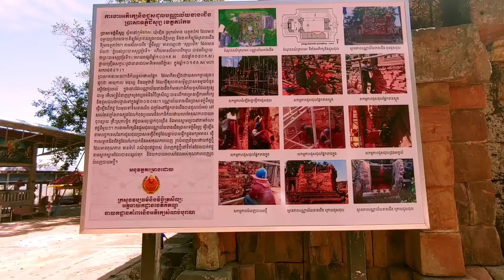ទស្សនាប្រាសាទភ្នំជីសូរ ជាមួយមេៗ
វិធីសាស្រ្តជម្រុញចិត្តខ្លួនឯង កុំឲ្យបាក់ទឹកចិត្តពាក់កណ្ដាលទី

      7 យ៉ាងជួយសម្រួលភាពតានតឹងចិត្តនៅពេលអ្នកជួបរឿងខកចិត្តជាច្រើនដង